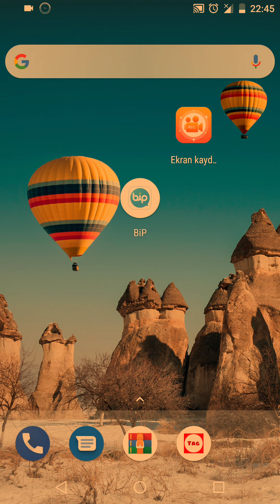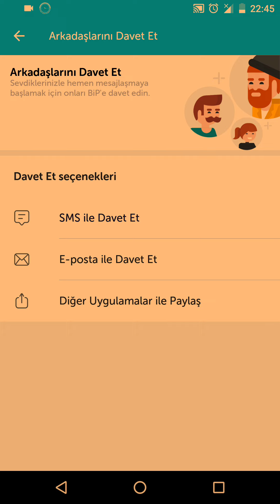Turkcell bip ile 5 kişiye davet et sen yap diye (hediye internet kazan)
Turkcell yapmış olduğu hediye internetinizi bip uygulamasına giriyoruz ve keşfet bölümüne sen yap diye kanalını takip ediyoruz ve daha sonra bir seçeneğinden profil bölümünden davet et seçeneğini bulup bir arkadaşınızı davet edip ve telefon numaraları giriş yaptıkları zaman  internetinizi kullanabiliyorsunuz